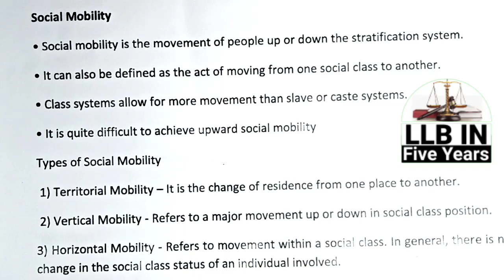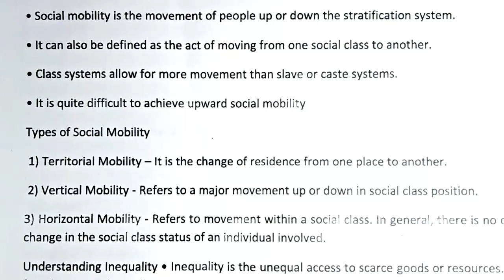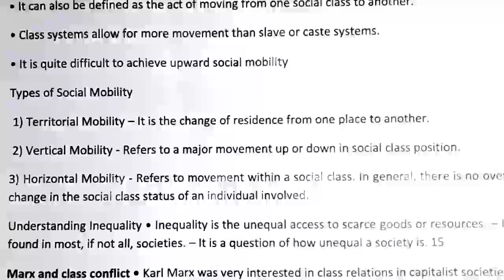Define Social mobility and Types of social mobility.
L.L.B in five year

in this lecture complete information about social mobility and it's types.